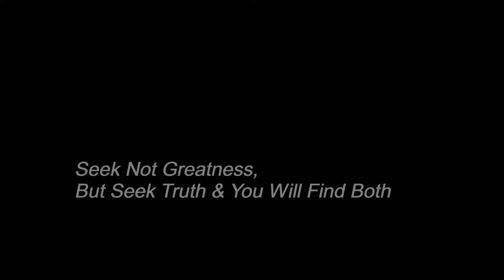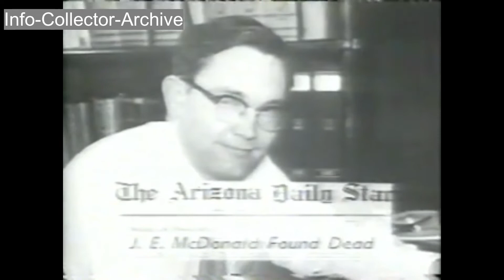Ufologist Mysterious Death, Dr James McDonald, (1920–1971)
Dr. James McDonald (1920–1971), was Senior Physicist at the Institute of Atmospheric Physics and also Professor in the Department of Meteorology at the University of Arizona, and was thus perfectly qualified to lead a scientific study of the UFO phenomenon. In the 1950s McDonald had his own UFO sighting, and this experience led him to begin a private, quiet investigation of UFOs which would last for many years. In the early-to-mid 1960s McDonald went to the staff of Project Blue Book, the Air Force's official study of UFO sightings, and began to look at the UFO cases in their files. And what he found appalled him: not only was Blue Book's staff scientifically unqualified to investigate UFOs, but the Air Force's hard-line "Anti-UFO" policies had caused Blue Book's staff to simply invent many of their "explanations" for UFO incidents out of thin air, without even a brief investigation or interviews with the eyewitnesses.

By the late 1960s, McDonald had investigated hundreds of UFO cases – including many from the 1940s and 1950s which the Air Force had claimed to have "solved" – and offered convincing evidence that the cases were still "unsolved". He also used his scientific expertise to critique the beliefs of UFO "debunkers", such as Dr. Donald Menzel, a Harvard University astronomer and fierce UFO critic. Unlike McDonald, Menzel refused to interview UFO witnesses (since in his view UFOs couldn't possibly exist, any UFO witness was obviously mistaken in their observation and therefore interviewing them was a "waste of time"). Menzel's "armchair investigations" of UFO cases were often revealed by McDonald to be unscientific and illogical. Menzel, who was never able to specifically rebut McDonald's scientific and forceful criticisms of his UFO "explanations", resorted to personal attacks on McDonald, calling him a "pseudoscientist" and a "crank".

This would become a pattern with McDonald's critics: they would often ignore McDonald's thoroughly-investigated, detailed studies of UFO cases, and would instead concentrate upon attacking him personally. By 1966 McDonald was convinced that the UFO mystery was real and that it posed a major "challenge to science", and so he devoted himself full-time to investigating the phenomenon and to convincing the mainstream scientific community of his beliefs. He quickly emerged as a leading spokesman for "UFOlogy" – the scientific study of the UFO phenomenon. In effect, McDonald mounted a one-man crusade to convince his fellow scientists, and the general public, that UFOs were "serious business" and a subject worthy of scientific study.

It was an unfair battle, for while McDonald limited himself to critiquing Klass's theories and "explanations" for UFO cases, Klass ignored McDonald's scientific arguments and concentrated on personal smears and innuendo. By 1970 McDonald's life was falling apart, partly from his blackballing by other scientists, partly from the vicious personal attacks by Klass, and partly from the fact that his crusade had left little time for his family, and his wife wanted a divorce.

In 1971 came the final blow. McDonald was called to testify before a congressional committee on the new supersonic transport (SST), a plane which McDonald had studied and was convinced would harm the atmosphere. Although the subject had nothing to do with UFOs, and McDonald was not speaking on that topic, a New England Congressman who wanted the SST to be built (because it would bring jobs to the voters in his district) tried to discredit McDonald's criticisms of the SST by turning the hearing to a "discussion" of McDonald's belief in "little green men". This tactic caught McDonald completely by surprise, and although he tried to defend his UFO studies and pointed out that UFOs and the SST had nothing to do with each other, the Congressman repeatedly ridiculed McDonald and implied that anyone who believed in UFOs couldn't be trusted about their SST testimony.

By the end of the hearing open laughter and ridicule of McDonald could be heard in the congressional chamber. In fact, McDonald's criticisms of the SST were supported by many other scientists and the project was eventually dropped. However, McDonald was personally devastated and humiliated by this unfair attack, and later in 1971 he walked into the Arizona desert and shot himself in the head; but he didn't die. Although wheelchair-ridden, somehow, several months after his first attempt, he allegedly got in an automobile, drove to a pawnshop, purchased another pistol from his wheelchair, drove to the desert and shot himself again. His death was devastating to UFOlogy, as it had lost one of its greatest leaders and spokesmen. Many of his investigations and writings (especially his brilliant paper Science in Default) remain the best of their kind in the study of UFOs, and have never been adequately rebutted by his critics.